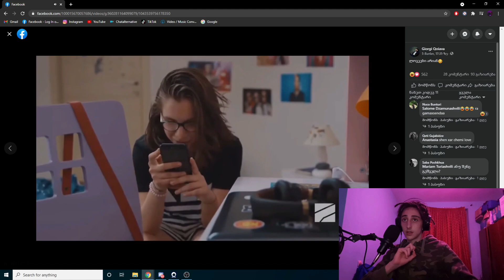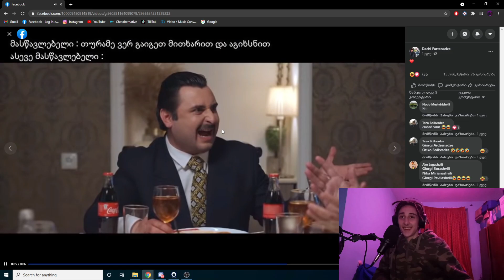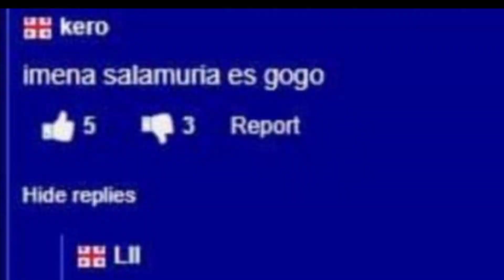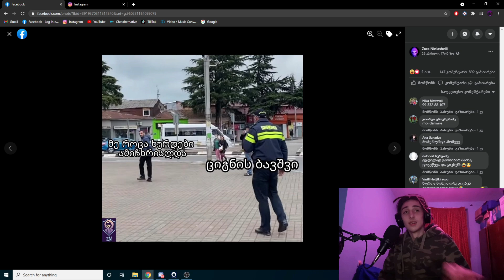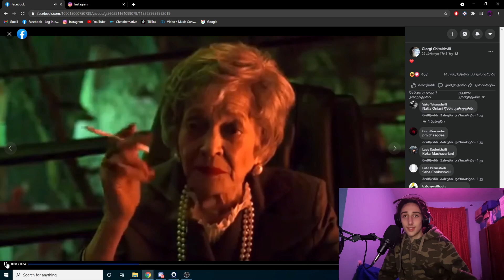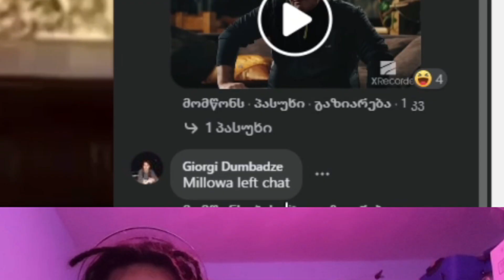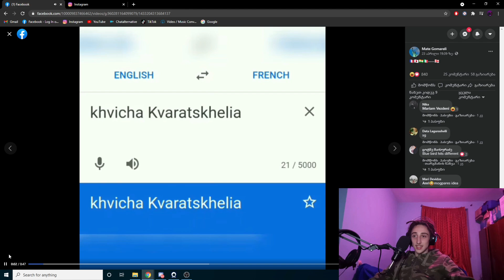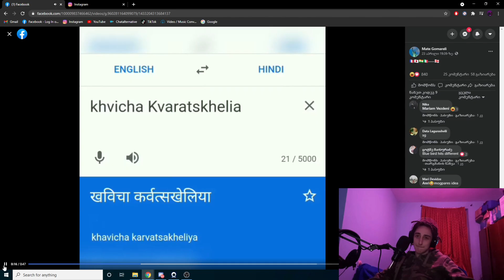ტრენდული მიმები ?? | მიმები #1